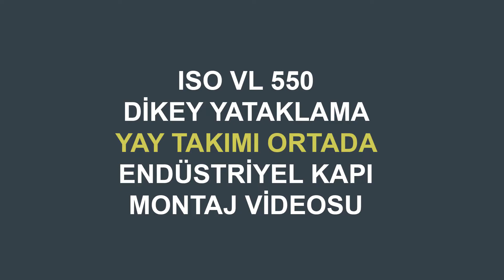Seksiyonel Endüstriyel Kapı Yay Takımı Ortada Dikey Yataklama Montaj Animasyonu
Isodoor markalı dikey yataklamalı seksiyonel endüstriyel kapıları montaj etmek işte bu kadar kolay. Demonte olarak montaja hazır  gönderilen endüstriyel kapılarınızı paketinden açtıktan sonra kısa süre içerisinde çalışır halde kullanmaya başlayabilirsiniz.